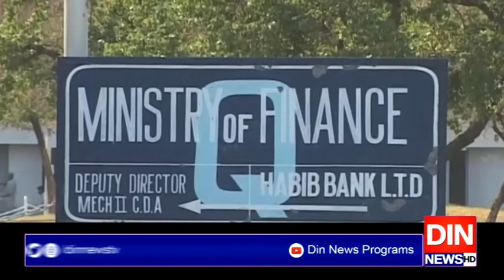سندھ میں بلدیاتی حکومتوں کے قیام کی مدت ختم